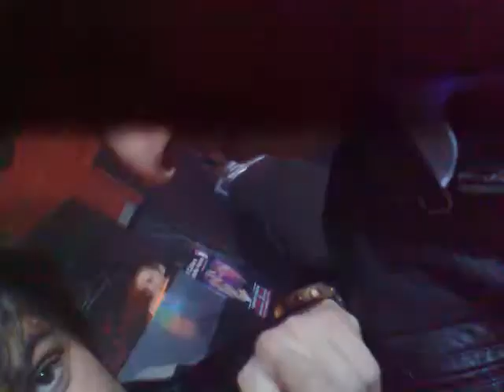Video da telefono personale